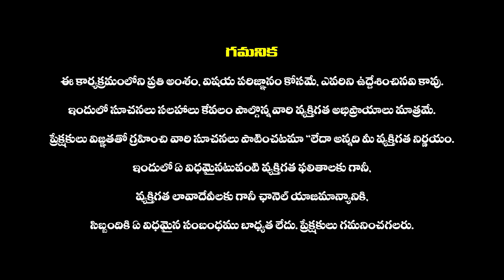వారఫలాలు Oct 01st To Oct 07th || Vara Phalalu 2023 || Horoscope Prediction || Haripriyas Bhakthi